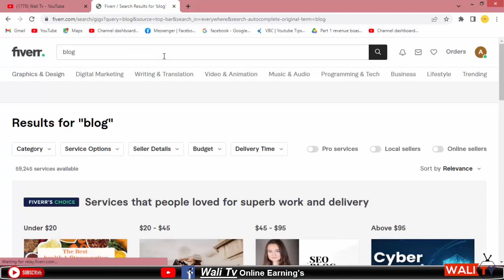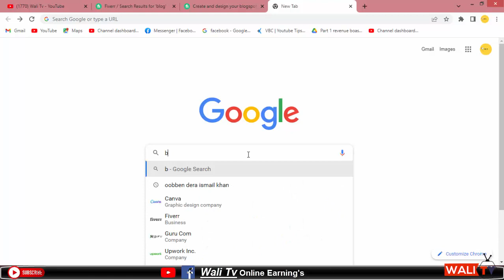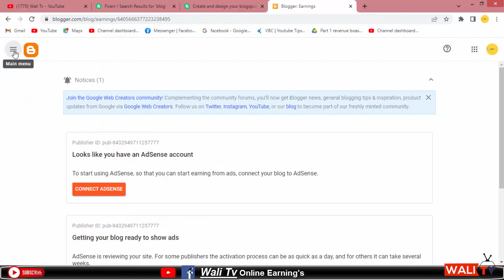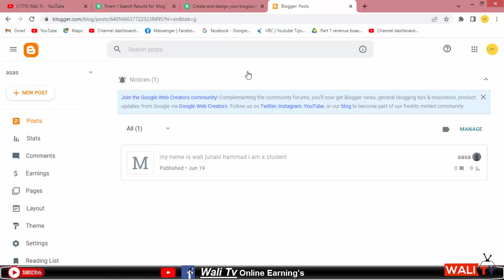Create Free Website with free Domain and Hosting | Earn money online in 2022 | Wali tv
in this video ill teach you how to create free website with domain and hosting and earn money online in 2022 make money online by selling your blog